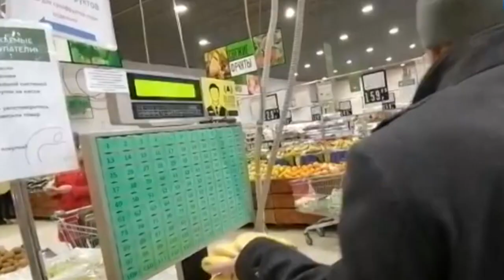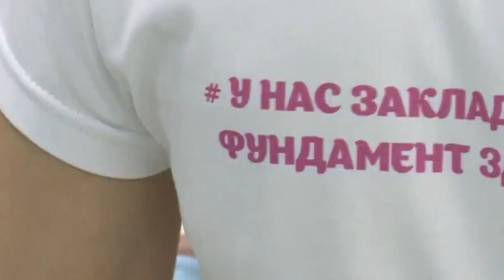Начинающие предприниматели в Хабаровском крае получили кредитов на 512 млн рублей